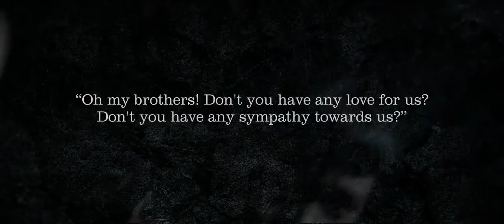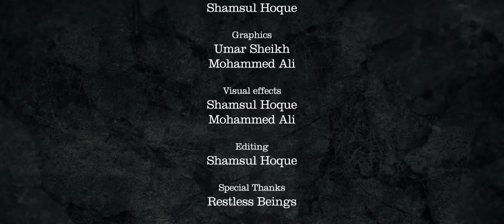ROHINGYA GENOCIDE: Burned, Abducted, Raped, Killed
Spread this video so many people will see what is happening in Burma/Myanmar